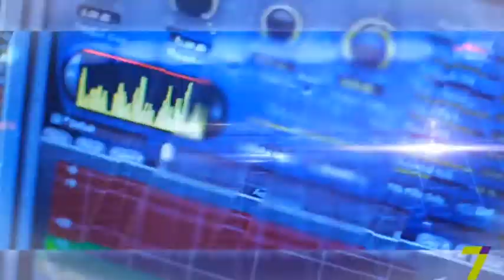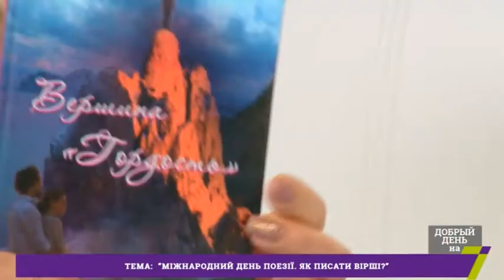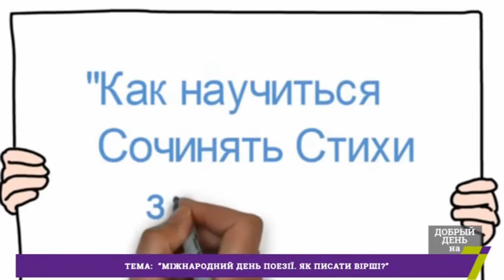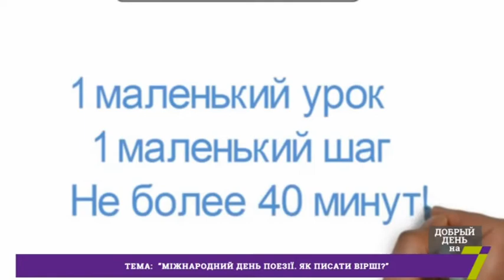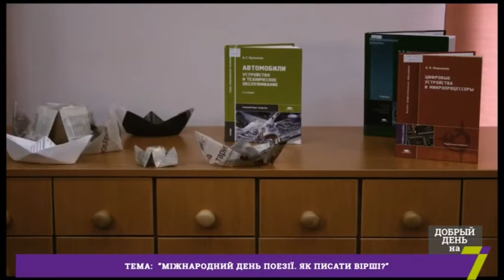Міжнародний день поезії. Як писати вірші?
Анастасія Новацька - поетеса